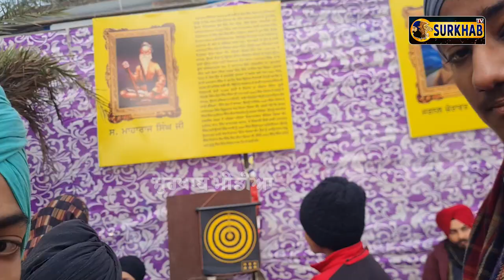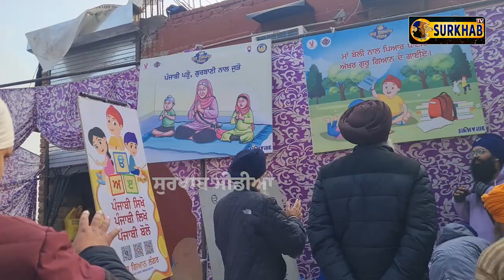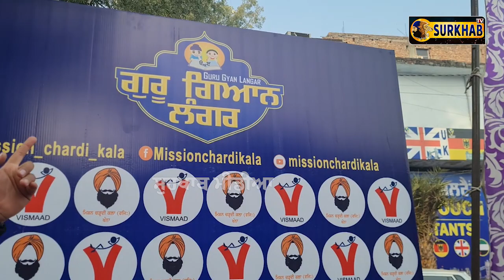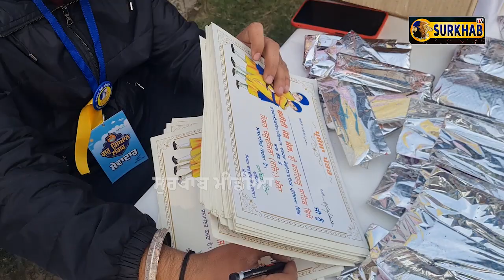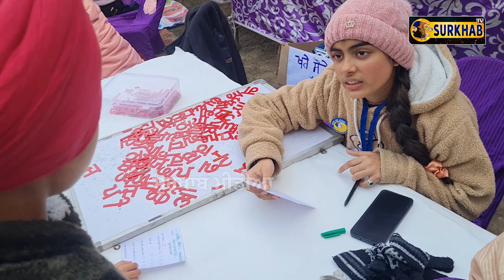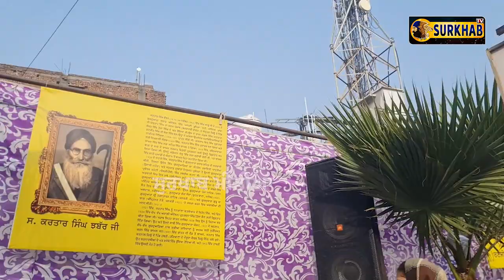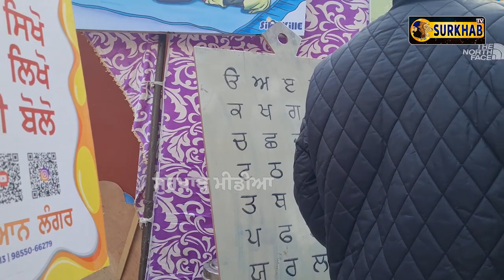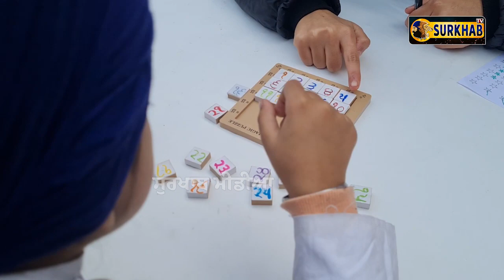ਸਿੱਖ ਜਵਾਨੀ ਨੂੰ ਇਤਿਹਾਸ ਨਾਲ ਜੋੜਨ ਲਈ ਬੱਚਿਆਂ ਲਈ ਲਾਇਆ ਗਿਆ 'ਗੁਰੂ ਗਿਆਨ ਦਾ ਲੰਗਰ'